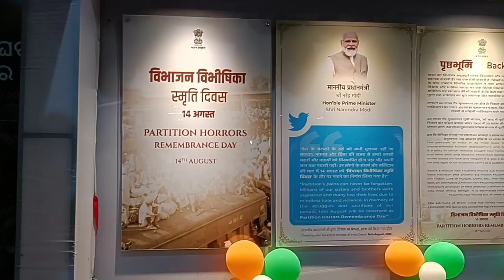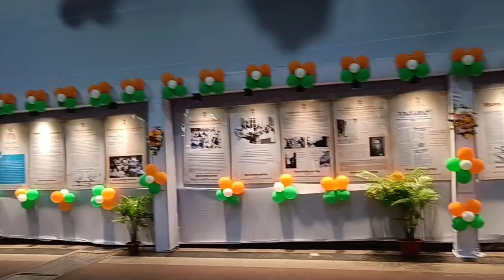independence day special |Bbsr ka night view independence day ra |very special moments